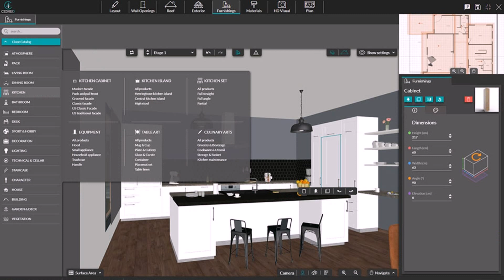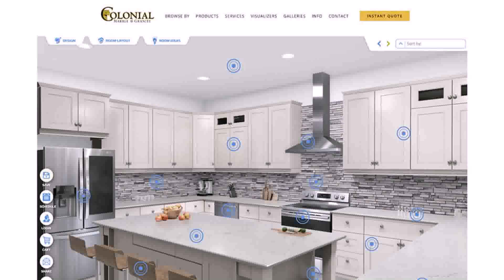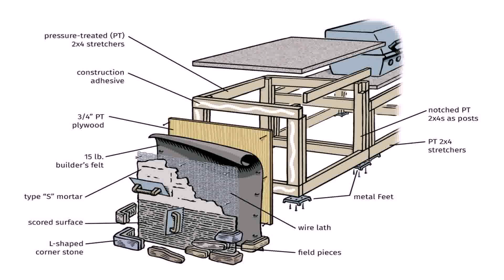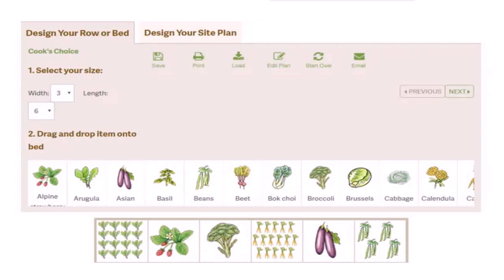Free Outdoor Kitchen Design Software Online